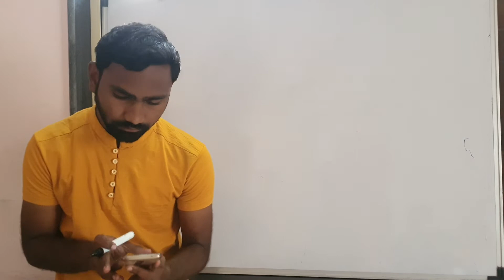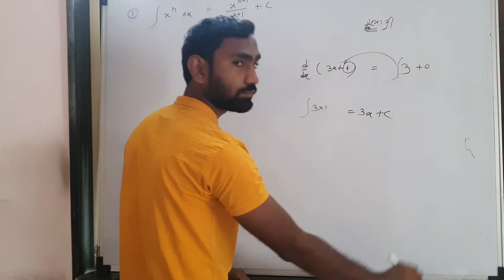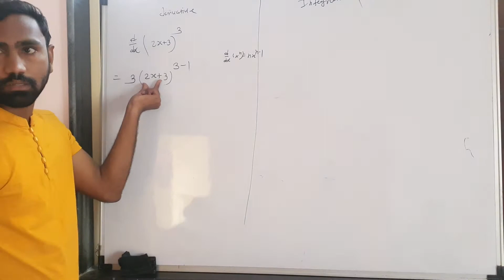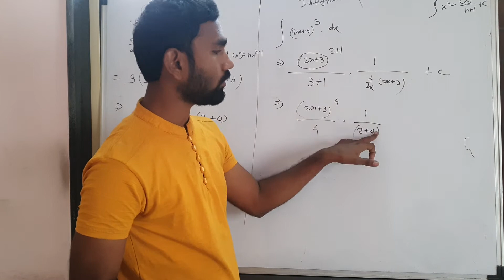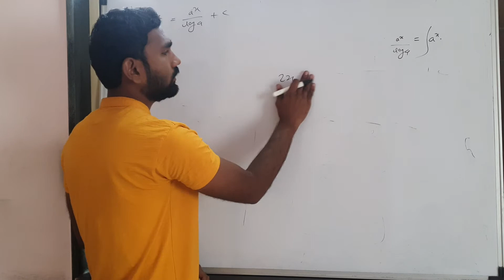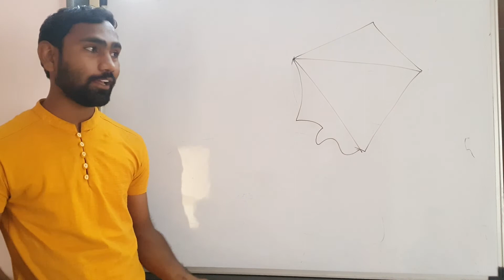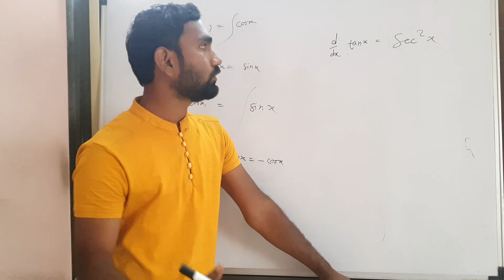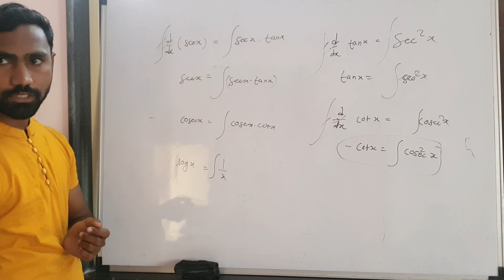12th Maths, Integration 2 Jan.